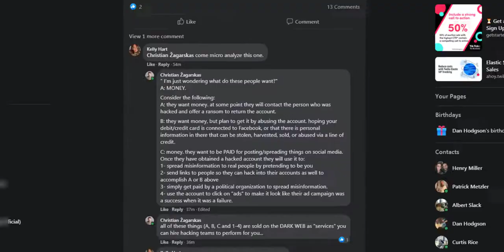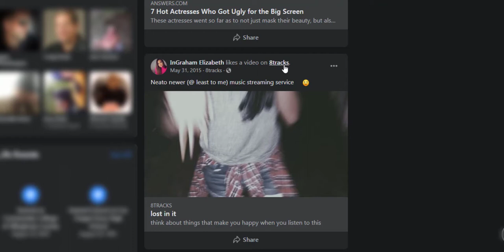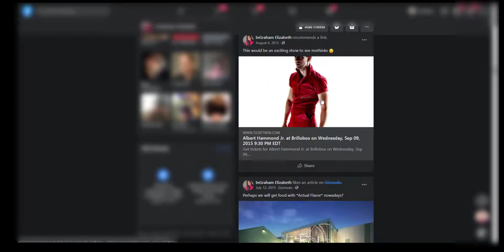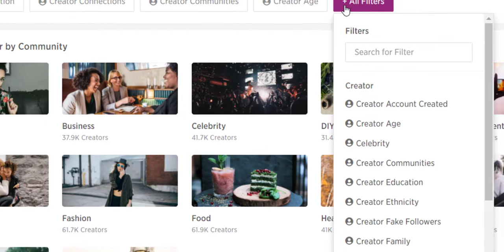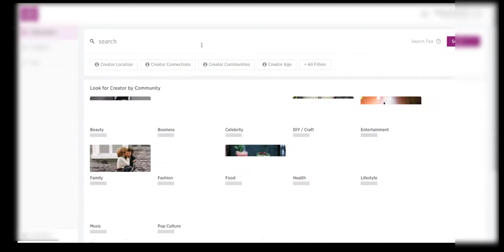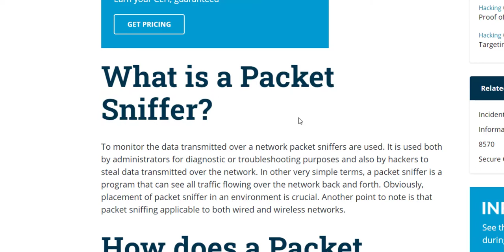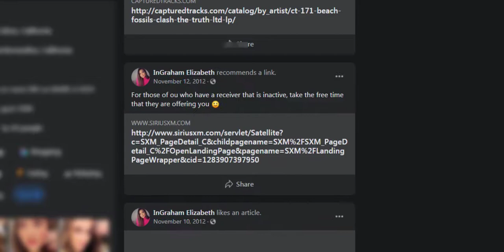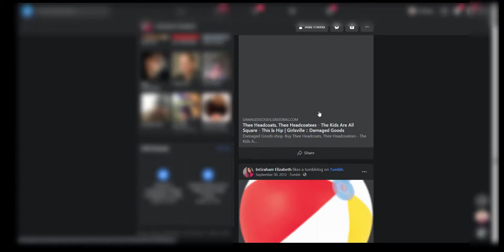Who, what, where, why and how do hackers take real social media accounts?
Friend asked this question. I felt it deserved a video.